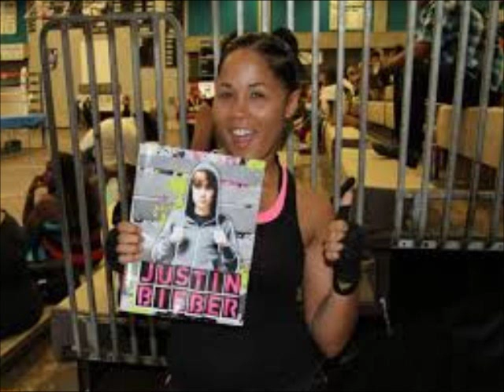Kaliesha West "It's about Women's Boxing" BWTT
About how she got started, her opinion on Women's Boxing, and where it needs to go and how it needs to get there. She is very open, honest, and passionate
about her feelings when it comes to this sport and its promoters.  Whether a trilogy with Ava Knight is in the future and her opinion on Celina Salazar wanting to fight anyone out there including her.